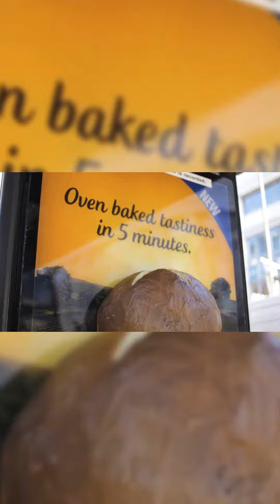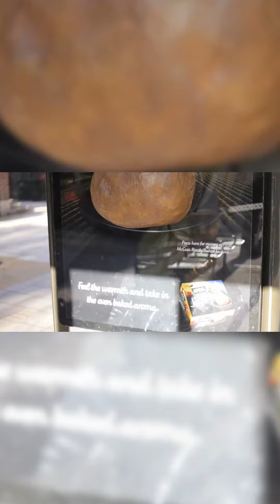Quảng cáo nhà chờ xe bus tương tác đầy thú vị của McCain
Củ khoai tây ấm nóng bốc khói thơm phức xua tan sự giá lạnh cho người chờ xe bus - Chiêu quảng cáo tương tác độc lạ của thương hiệu McCain khiến mọi người thích thú.